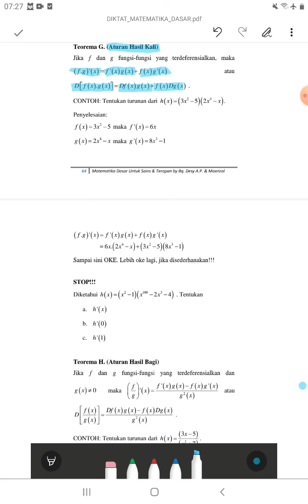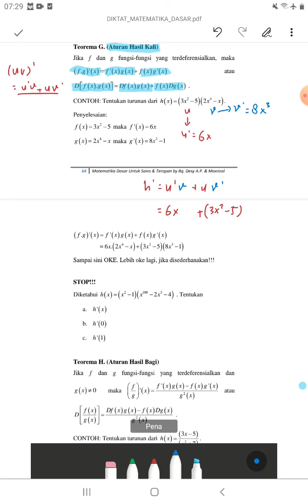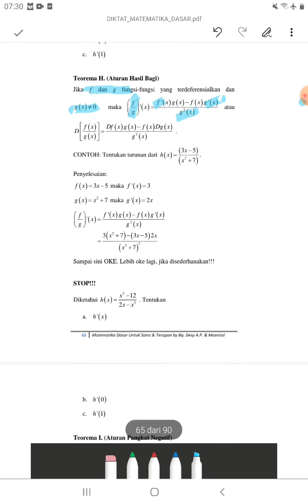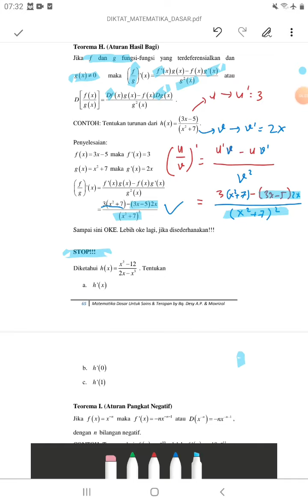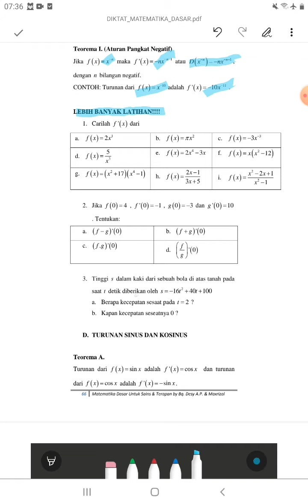5.3 Sifat Turunan bag2